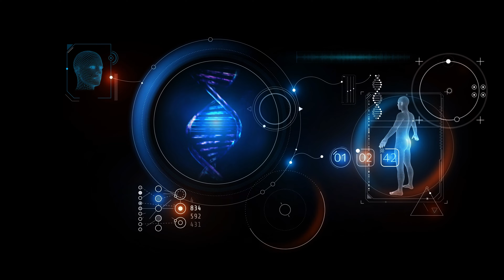LCR Investment Zone Signature Film